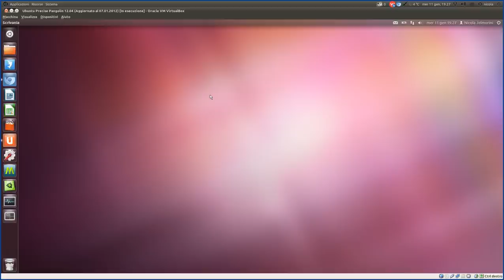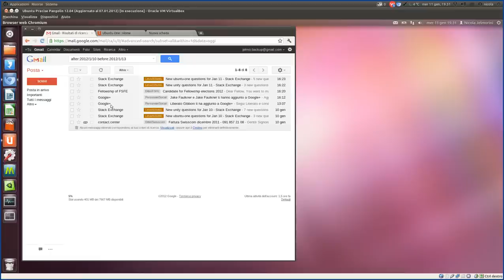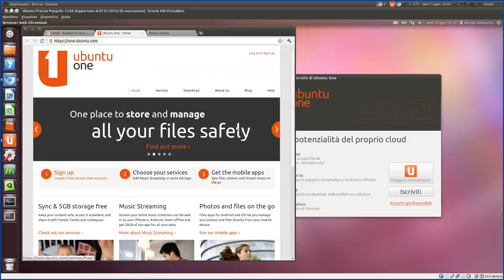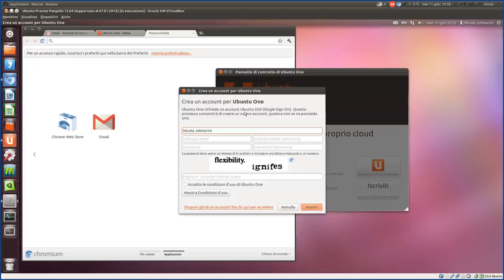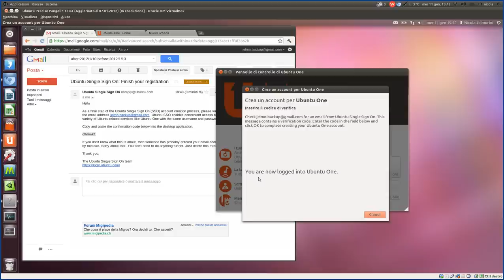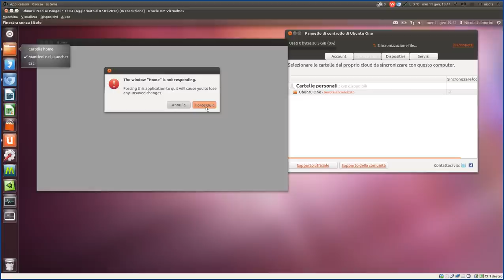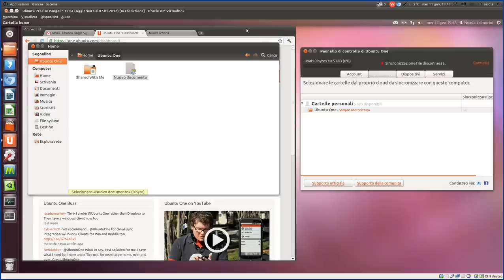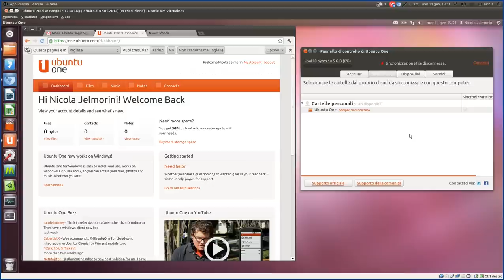Verso Ubuntu 12.04 - parte1 - attivare un account Ubuntu One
AVVERTENZA
Dalla fine del mese di luglio 2014 il servizio cloud Ubuntu One non
è più operativo. Canonical ha deciso di rinunciare ad offrire un
servizio cloud gestito in proprio.
AVVERTENZA

Questa è la prima parte di una miniserie che ho pensato di creare in preparazione del prossimo rilascio della nuova versione LTS Ubuntu 12.04 Precise Pangolin.
Questa miniserie presenta alcuni spunti e decisioni miei su quanto farò di sicuro, o quanto potrei decidere di fare al momento dell'installazione della nuova Ubuntu. Si tratta di punti d'interesse che potrebbero venire utili anche ad altre persone, o comunque potrebbero fungere da ulteriore fonte d'ispirazione per loro.

NOTA: i primi 9 minuti del video sono dedicati a "pubblicizzare" gli ultimi movimenti di Canonical sul mercato dell'elettronica di consumo con il suo progetto di televisione presentato al CES di Las Vegas e il suo accordo con un'azienda che costruisce apparecchi multimediali per automobili.
Il resto del video è dedicato al tema annunciato dal titolo e cioè all'apertura di un conto Ubuntu One.

ERRATA CORRIGE: nel video cito il CES di Las Vegas dicendo erroneamente che si è svolto a Los Angeles :-)